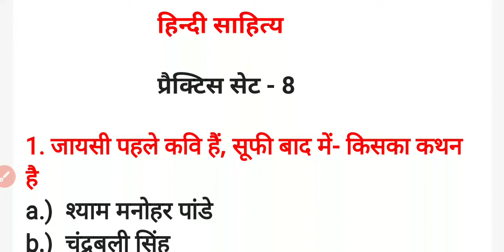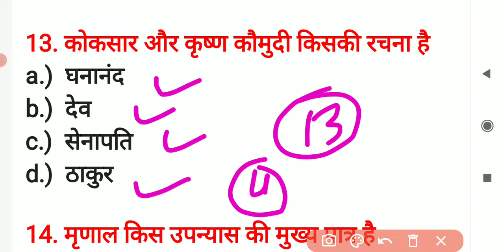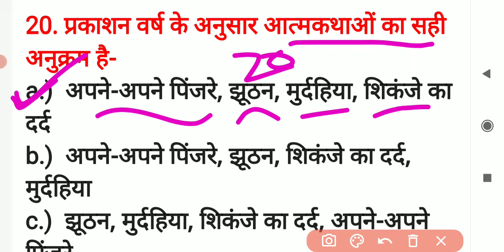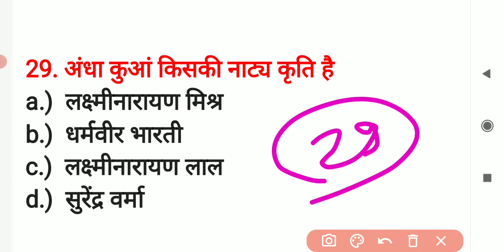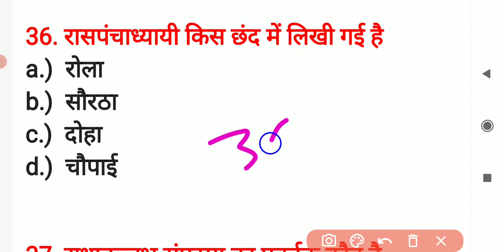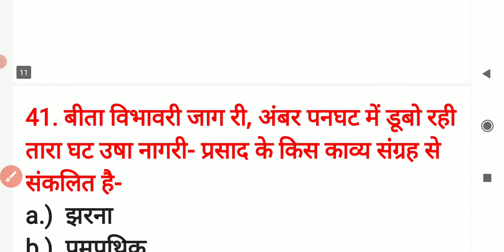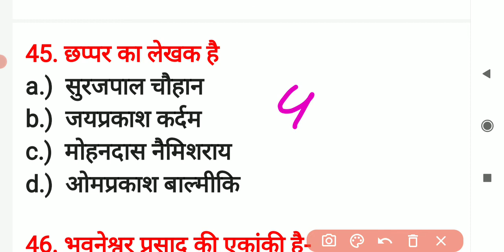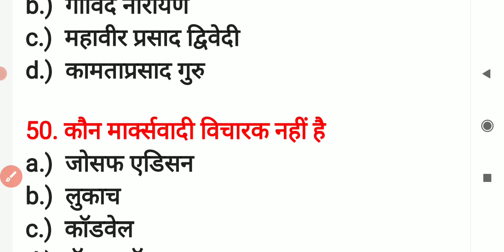हिन्दी साहित्य महत्वपूर्ण प्रश्न HINDI PREPARATION